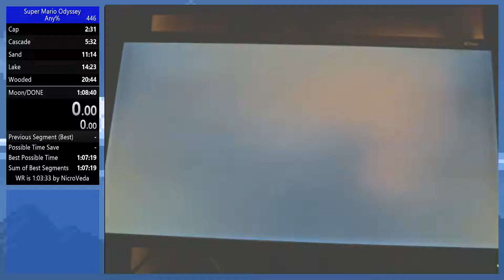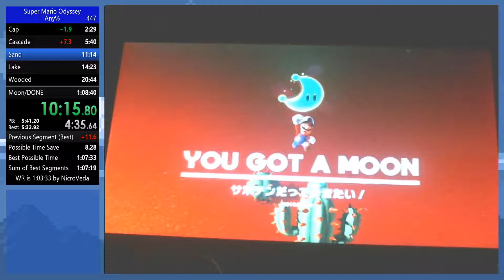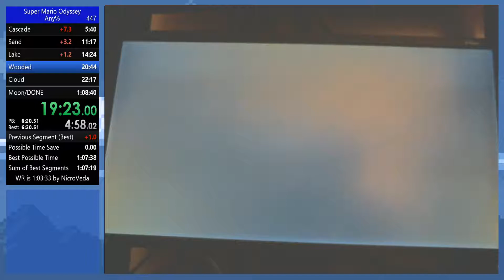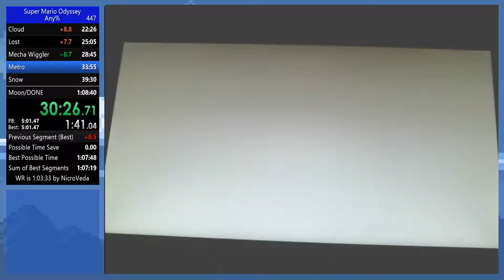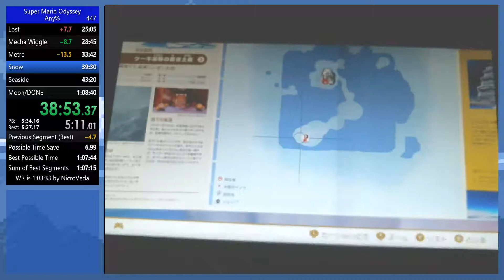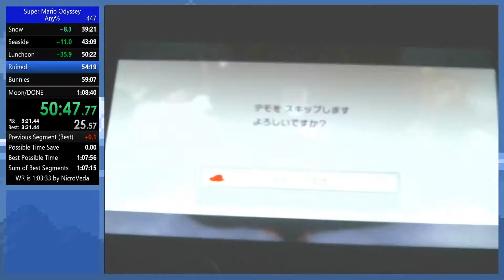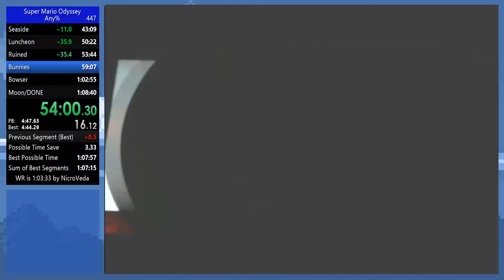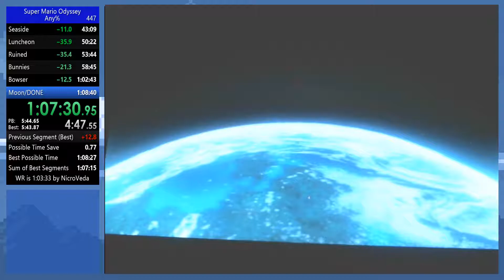SMO any% former PB 1:08:29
first run of the day, but tbh this run sucked lost forever in bowsers. I can do much better than this. Raged at the end cuz i lost time to stupid shit.